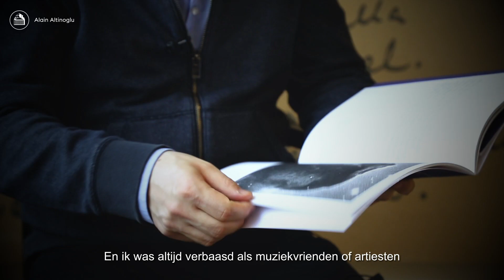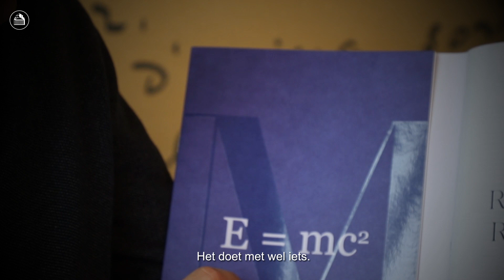Alain Altinoglu - MM Magazine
Following in the footsteps of Romeo Castellucci and Anne Teresa De Keersmaeker, Alain Altinoglu is next in line to take the position of editor-in-chief of our MM Magazine. Take a peek into the mind and brain (to be taken quite literally!) of the maestro, available at La Monnaie on April 23!